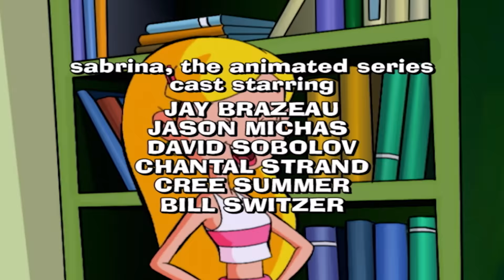Sabrina the Animated Series 120 - Upside Down Town | HD | Full Episode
Sabrina uses a little dash of mojo to win a bake off contest against Gem. Unfortunately whoever eats her upside down cake has their personality reversed. Sabrina has to find an antidote before Greendale is ruined!